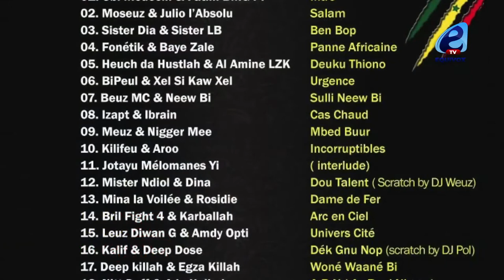LE CONCERT DES MELOMANES DU RAP : RV LE 04 JANVIER A DOUTA SECK